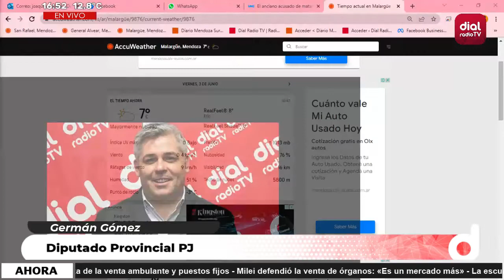🔴Germán Gómez - Diputado Provincial PJ🔴